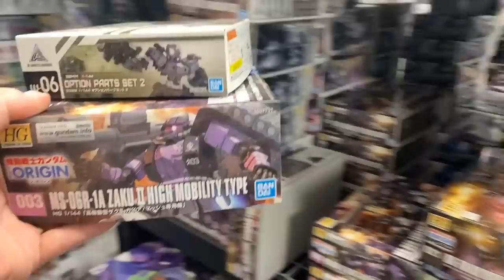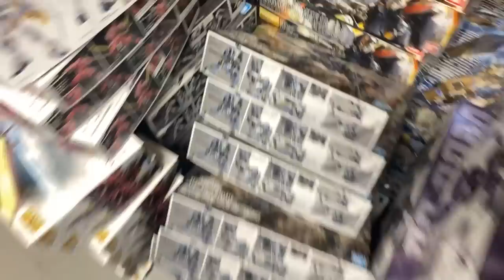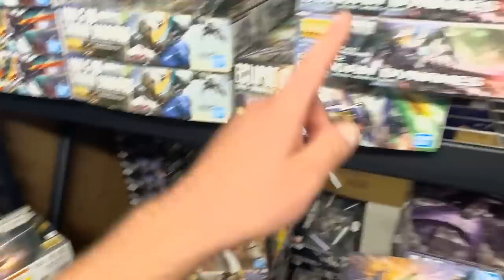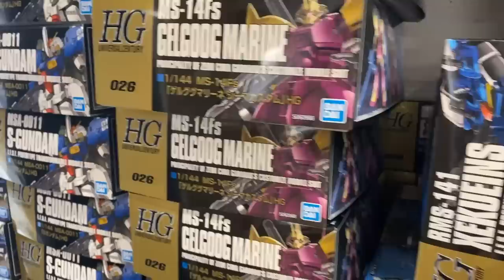Subs, Cookies and $60 to ship a Gundam order…?!? What’s going on at the Gunpla Warehouse